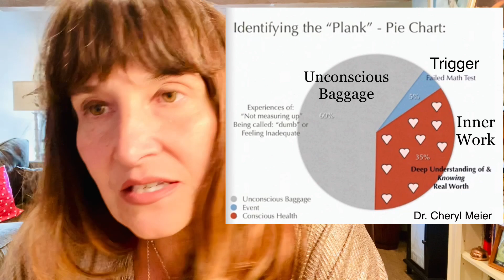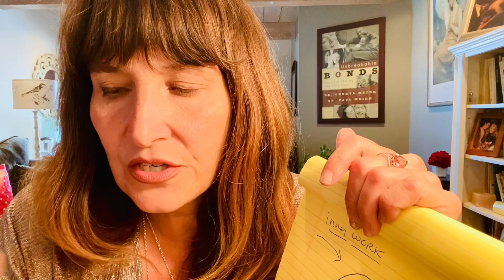IDENTIFY YOUR TRIGGERS: (Return to Designed Way) Let's Go Back to the START!💕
Get Wisdom! You are WORTH this!
Understand YOUR TRIGGERS! 🧐✨
This ONE THING changes everything!

In the beginning, God created…(we are ART and Artists; each of us are!)
We are made in the image and likeness of God.  🌸🌹💐🌺🌷🌻

Somehow we lost our way.
It’s ok if you feel that way.
TODAY you can start over!

I was “hearing” the song “The Scientist” by Coldplay in my heart & mind, they sing:

Let’s go back to the start…

I pray this video serves you as you identify your triggers, and find your way back to true wisdom & clarity!

“The moment you say that one set of moral ideas can be better than another, you are, in fact, measuring them both by a standard, saying that one of them conforms to that standard more nearly than the other. But the standard that measures two things is something different from either. You are, in fact, comparing them both with some Real Morality, admitting that there is such a thing as a real Right, independent of what people think, and that some people’s ideas get nearer to that real Right than others….The reason why your idea of New York can be truer or less true than mine is that New York is a real place, existing quite apart from what either of us thinks. If when each of us said ‘New York’ each means merely ‘The town I am imagining in my own head’, how could one of us have truer ideas than the other? There would be no question of truth or falsehood at all. In the same way, if the Rule of Decent Behaviour meant simply ‘whatever each nation happens to approve’, there would be no sense in saying that any one nation had ever been more correct in its approval than any other; no sense in saying that the world could ever grow morally better or morally worse.”
C. S. Lewis 🖤 Mere Christianity

Understanding the way we were
first Created to BE

~ Coldplay

Every scientific statement…
really means…I pointed the
telescope…at 2:20am…
and saw so-and-so…
~ C.S. Lewis

From my one min. Dr Joe Dispenza + Jay Shetty remix:

90% of the time
we keep thinking
the SAME thoughts
as the day before…

These thoughts
become beliefs

(When the nerve cells fire together they “wire” together, forming a longer term relationship within your brain…just like a well worn path if you were out hiking somewhere!)

The more automatic
they are, the more
unconscious they
become.

The process of CHANGE
(REAL, lasting change)
is about becoming CONSCIOUS
of your unconscious thoughts.

These (unconscious) thoughts are the ones you have been automatically believing!

Just because you have a thought does not mean it is TRUE.

We learn in early childhood:
“You have to earn your worth…”
“You have to be a pleaser”
Or “You have to take what you can get!”
Or “you have to fight”
Or “you have to shut down”
Or “this is too difficult to face, let’s just go to an addiction…”

To CHANGE all of this just:

Notice the thoughts.
Notice that you are the NOTICER of your thoughts.
That’s all!

Repeat 10,000 times 🥰❤️‍🔥

I love this by CS Lewis:
“...the whole mass of Christians are the physical organism through which Christ acts—that we are His fingers and muscles, the cells of His body. And perhaps that explains one or two things. It explains why this new life is spread not only by purely mental acts like belief, but by bodily acts like baptism and Holy Communion...He likes matter. He invented it.“

I am so glad this channel "showed up" in your life!
I am a lyrical psychologist! 🎶
I use music (all the time) to express deep psychological and spiritual content, so that we can enter these higher realms of understanding,
and apply the truths to better our lives!

Join me in this NEW, creative way to get healing in your life:…so that you can EXPERIENCE a new consciousness DURING the teaching! new kind of music therapy: